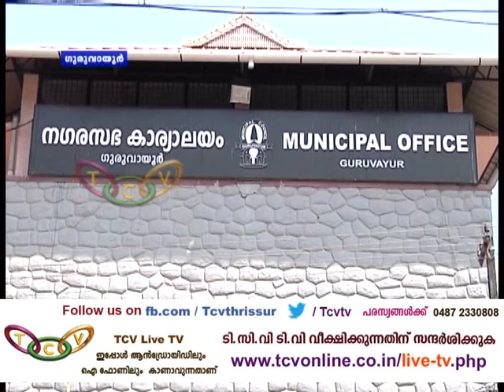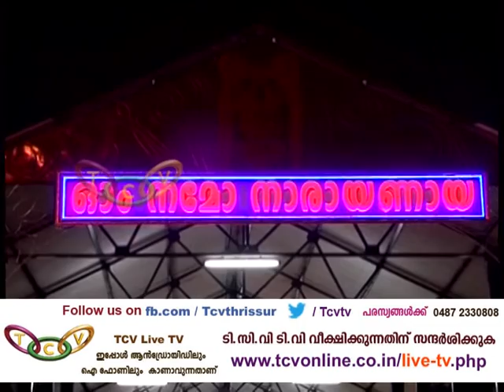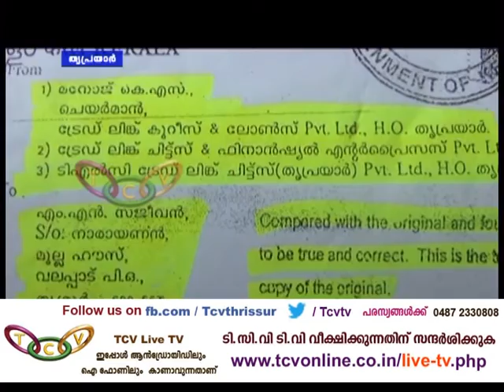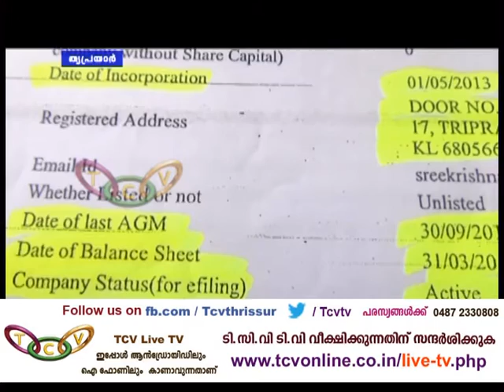Gramavarthakal 05 08 2016